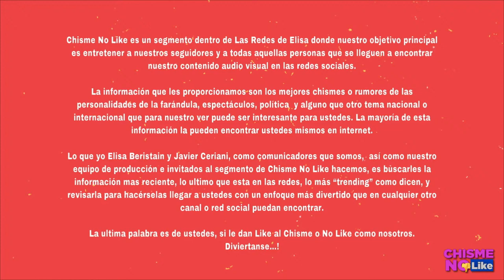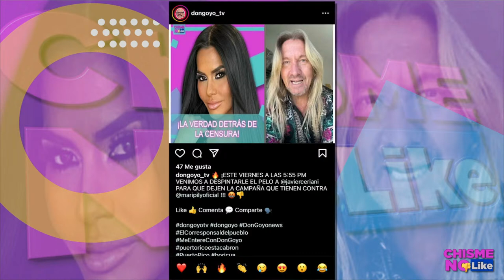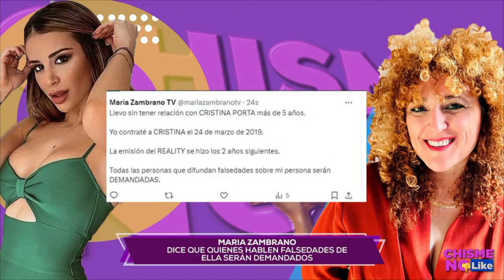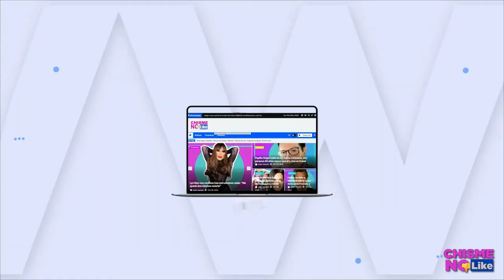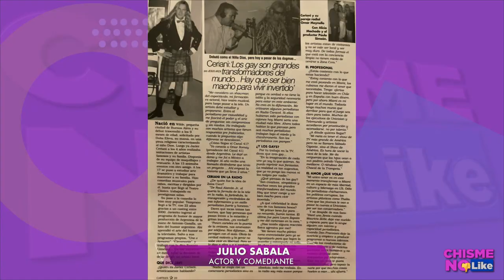CERIANI Y JULIO SABALA SE ENFRENTAN CARA A CARA EN VIVO / MARIPILY DISPUESTA DESTRUIR A LUPILLO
-  Hoy 04 de Abril de 2024 con ELISA BERISTAIN y JAVIER CERIANI en Chisme No Like 🔴 TOTALMENTE EN VIVO

TEMA ANTERIOR:  EN VIVO! MAYELI ALONSO CONFIESA SI SU BOXEADOR FUE INFIEL / PROTEGIDA DE LA PRODUCCIÓN EN LCDLF4

TOP DE HOY 👇

¡HOY EN VIVO! JAVIER CERIANI Y JULIO ZABALA SE VUELVEN A VER LAS CARAS Y QUE ARDA CHISME NO LIKE... LUEGO DE AÑOS SEPARADOS Y NO VERSE A LOS OJOS, NUESTRO GÜERO CABARETERO TENDRÁ QUE ENFRENTARSE AL COMEDIANTE Y AMBOS TIENEN MUCHO QUE DECIRSE.

¡LAS AMIGAS DE WENDY GUEVARA SALEN EN SU DEFENSA! MIENTRAS UNA REVELA QUE SÍ HUBO PLEITO ENTRE MARLON Y WENDY LA OTRA ATACA SIN PIEDAD. EL ESCÁNDALO ESTALLÓ Y AHORA LA VERDAD ESTÁ POR SALIR A LA LUZ.

¡ENFRENTAMIENTO EN LA CASA DE LOS FAMOSOS! MARIPILY LE DEJA CLARO A LUPILLO RIVERA QUE NO LA SACARÁ DEL REALITY, SINO EL PÚBLICO. MIENTRAS QUE POR OTRO LADO LES VAN A GRITAR AFUERA DE LA CASA QUE CRISTINA ES LA FAVORITA DE LA PRODUCCIÓN, TAL Y COMO TE LO DIJIMOS ANTES QUE NADIE.

¡QUE SIEMPRE SÍ! ASEGURAN QUE CUPIDO HIZO DE LAS SUYAS CON SHAKIRA Y LOUIS... TE CONTAMOS TODA LA HISTORIA DE ESTE ROMANCE QUE HABRÍA SURGIDO Y CÓMO LA LOBA SUCUMBIÓ ANTE LOS ENCANTOS DEL MODELO.